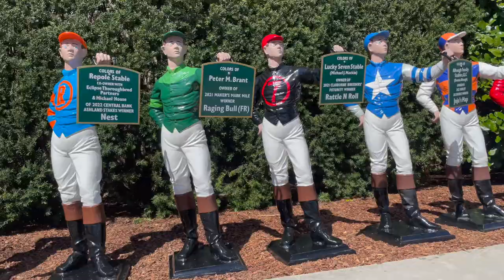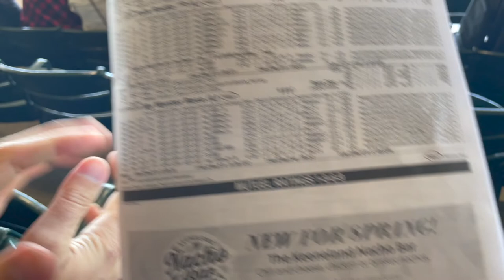Our first time visiting the horse races at KEENELAND in Lexington, Kentucky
Now that we are living in the horse capital of the world, we had to check out the horse races at Keeneland here in Lexington, Kentucky! And let me tell you, they take it serious! Watch as we try to look like we know what we are doing and see if we won big!

Artists: Hotham, Otter, The David Roy Collective